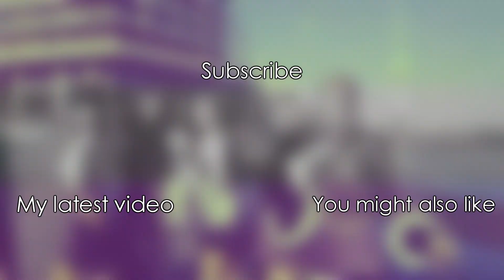my 25 most listened to K-POP songs in OCTOBER 2023